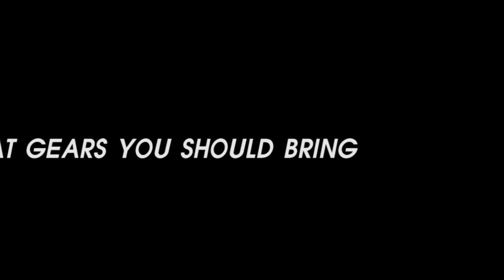Vietnam tourism - Son Doong - Quang Binh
Son Doong Explore caves, the grandeur and magic of nature!